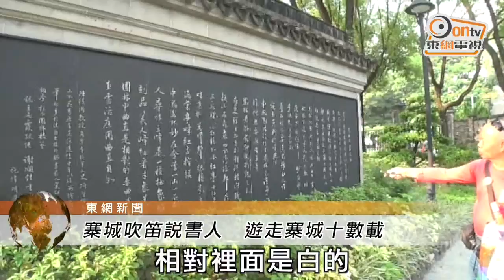寨城吹笛說書人 遊走寨城十數載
走進寨城公園，不難發現一個額頭頂著太陽眼鏡，這位孭著黑色百寶袋的老伯，隨時為遊客講解寨城歷史，猶如一本活的歷史書。